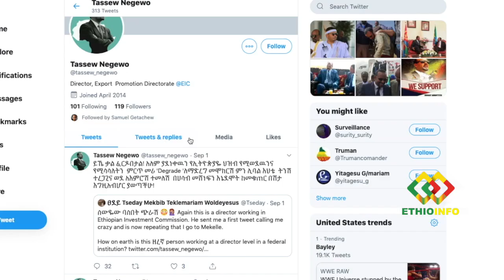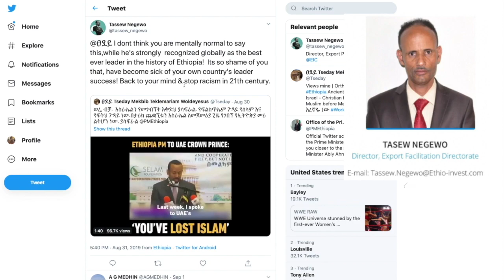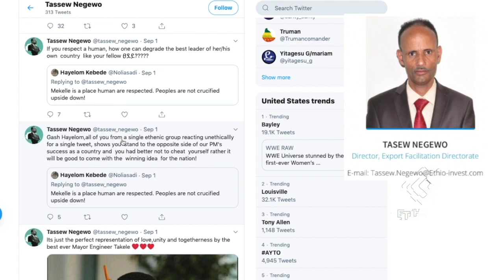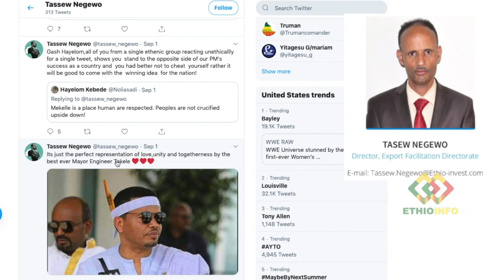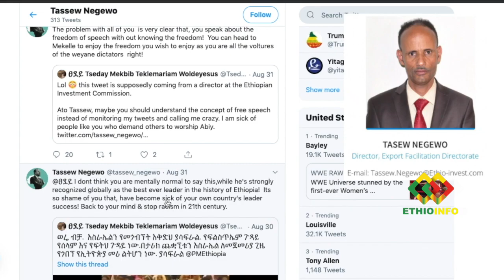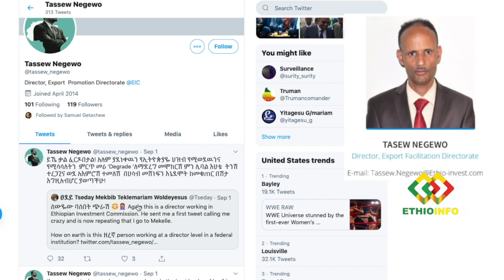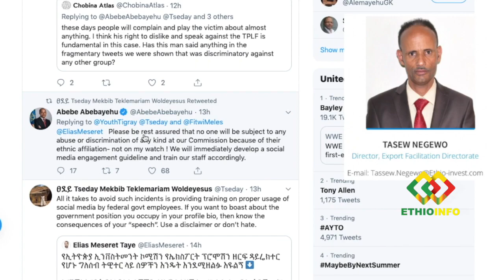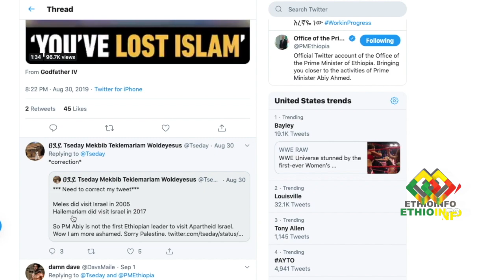አነጋጋሪ የሆነው የባለስልጣኑ ያልተገባ ስድብና የዘረኛ ቃላቶች Ethiopian Investment | Tassew Negewo | Abebe Abebayehu.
አነጋጋሪ የሆነው የባለስልጣኑ ያልተገባ ስድብና የዘረኛ ቃላቶች | Tassew Negewo | Abebe Abebayehu